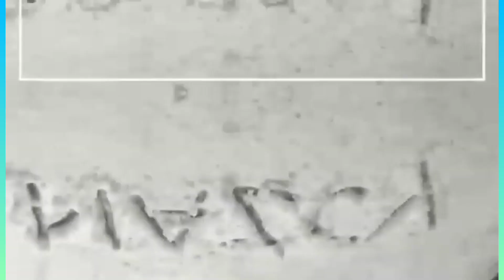SPRING IN CYPRUS